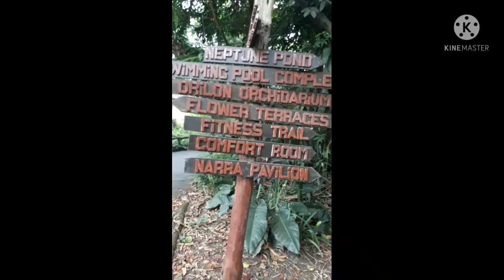La Mesa Eco Park in Quezon City